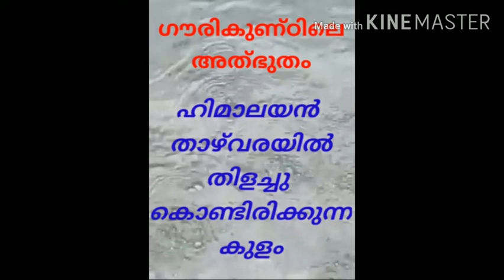തിളച്ചു കൊണ്ടിരിക്കുന്ന കുളം കാണാം ഹിമാലയൻ താഴ്‌വരയിൽ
കേദാർനാഥിലേയ്ക്കുള്ള വഴിയിലെ ഗൗരീകുണ്ടിലാണ് ഈ അത്ഭുതക്കുളം. തിളച്ചുമറിയുന്ന ജലം ഒരു വശത്ത് തൊട്ടടുത്ത് തണുത്തുറഞ്ഞ് ഒഴുകുന്ന അളകനന്ദാ നദി himalayan wonders hotwater pond wonderful pond